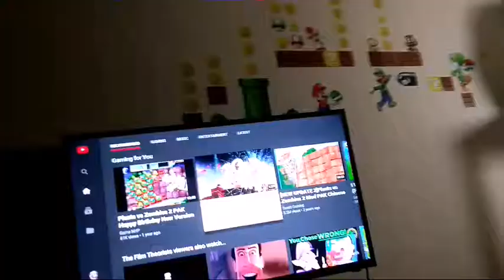Angry Birds Valentine's special